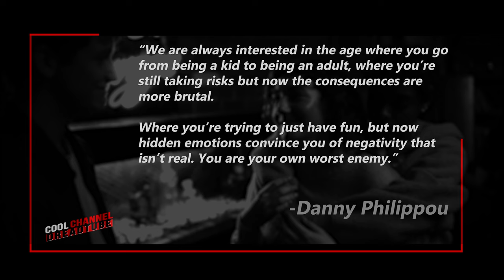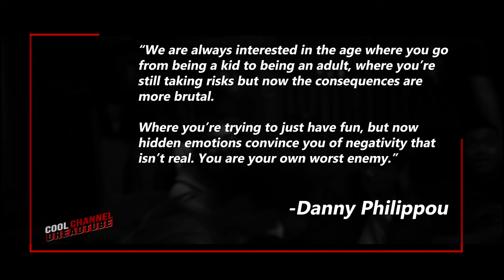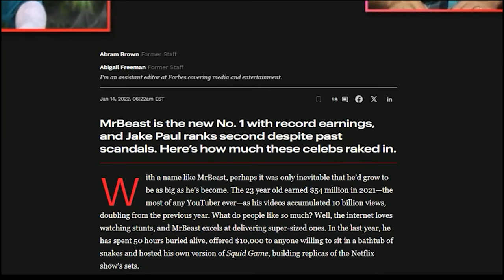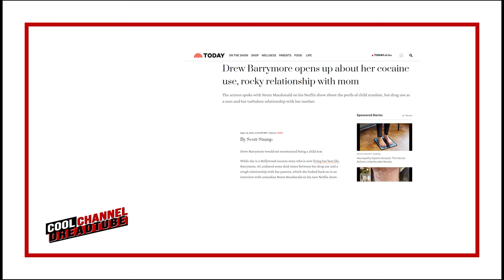TALK TO ME Didn't Work for Me (and Why That's Okay)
Michael and Danny Philippou (RackaRacka) crafted one of the 2023's most talked-about horror films, and it's one that puts a different spin on the idea of possession. However, that spin is one that makes the film seem foreign to someone like me and more sympathetic to those of different generations -- which is a good thing.

CW: Drug abuse, self-harm, suicide.

➧ BIBLIOGRAPHY
Brown, Eileen. "Why Amazon is within its rights to remove access to your Kindle books." ZDNet. 2012
Gilliard, Chris and Hugh Culik. "Filtering content is often done with good intent, but filtering can alsocreate equity and privacy issues." Common Sense Media. 2016
Grover, Sean. "Teen Prescription Med Abuse Skyrockets, Parents Clueless." Psychology Today. 2017.
Rawls, Murjani. "Directors Danny and Michael Philippou on ‘Talk To Me’ and creating the cure for the common possession film." DraftKings Network. 2023.
Rife, Katie. "Talk to Me’s Ending Was Always Meant to KickOff a Franchise." Vulture. 2023
Scott, Dylan. "The untold story of TV's first prescription drug ad." STAT. 2015.
Willmore, Alison. "Communing With the Dead Just to Feel Alive." Vulture. 2023

"CEO Profle: Liz Moench of MediciGlobal Inc." YouTube | MediciGlobal
"Ambien CR." Saatchi & Saatchi. 2005
"Cialis." Healthy Grey Village, 2004.
Diff'rent Strokes. "The Reporter." Gary Coleman. Nancy Regan. NBC. 1983
"Gen Z and Addiction." Addiction Center. 2022.
"Homeless." Fox 5. 1985
"Highest YouTube Earners." Forbes. 2022
"Vioxx." DDB New York. 2002
"Rufen."  Boots Pharmaceuticals. 1983
"Press Release: Talk to Me." Causeway Films. A24. 2023

➧ CHAPTERS
00:00 - Introduction
03:03 - Just Say No
04:41 - The Social Panopticon
07:24 - Alone Together
12:07 - Ask Your Doctor
15:38 - Talk to the Hand
20:00 - The Cost of Loneliness